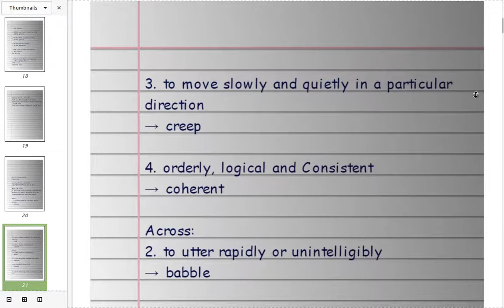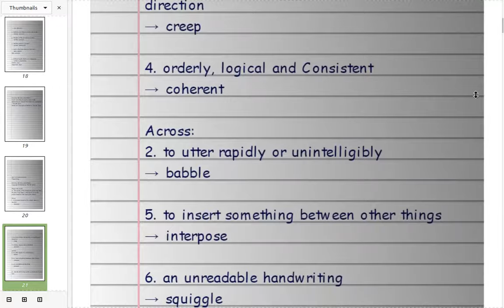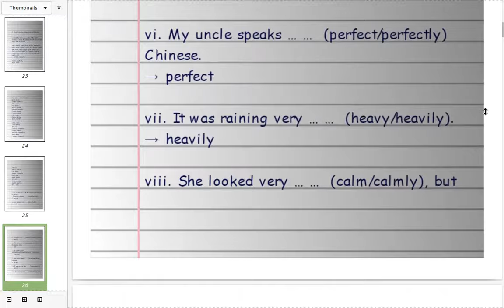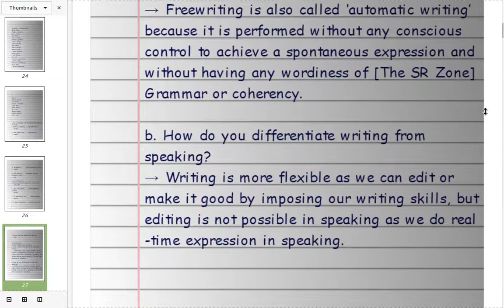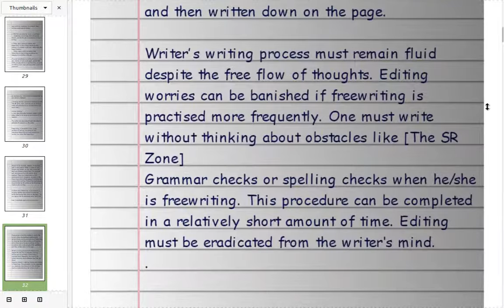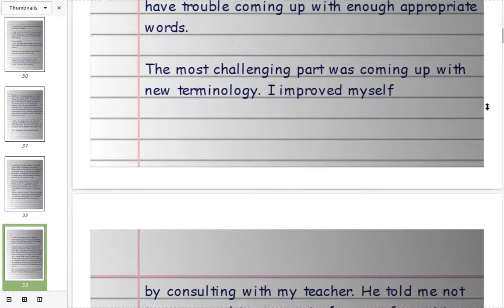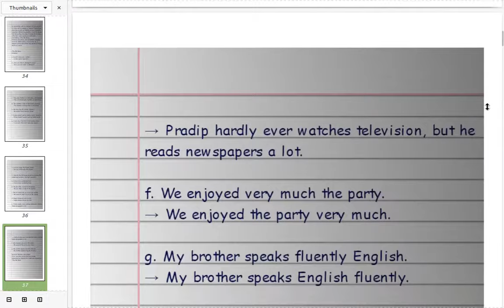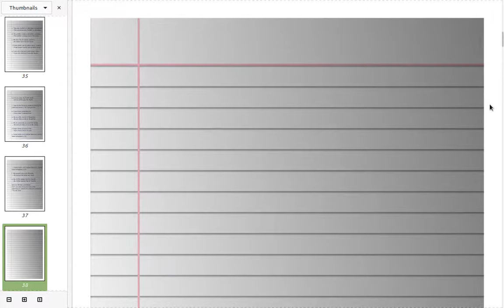Class 11 English | Unit 2 | Freewriting Communication Exercise Answers | Grammar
Our Guide Apps are on Play Store!

Access notes and guides for Class 12 English, Class 12 English Grammar, Class 11 English, Class 10 English, Class 12 Nepali, and Class 11 Nepali on our official website!